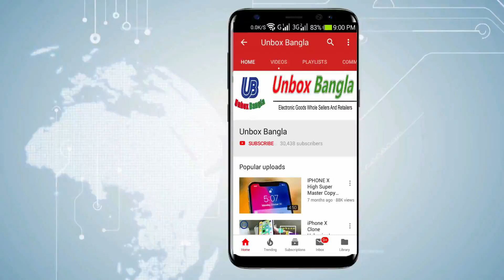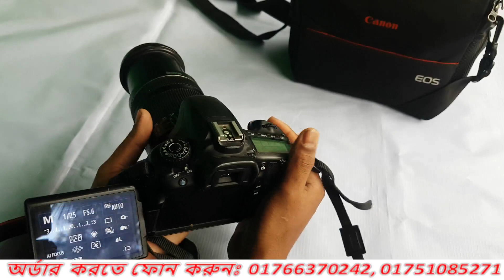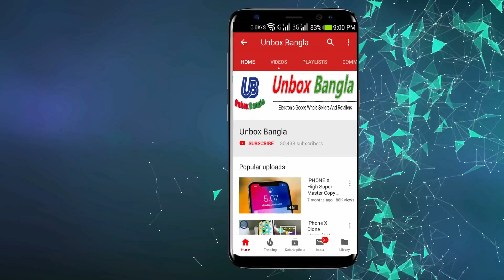সস্তায় DSLR কিনুন, কুইজ খেলে জিতে নাও Canon 60D,70D, 80D DSLR, ফ্রী ফ্রী ফ্রী Canon 70D DSLR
কুইজ যারা সঠিক উত্তর দাতা দের মাঝে লটারির মাধ্যমে ৩ জনকে বিজয়ী ঘোষণা করা হবে।
তাই দেরি কেন Subscrib শুরু করে দিন quiz answer দিন